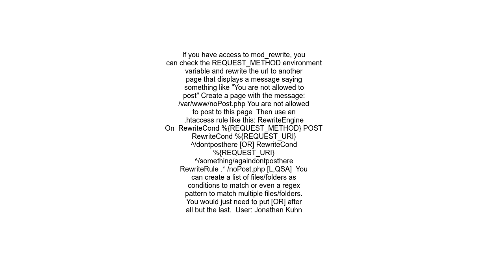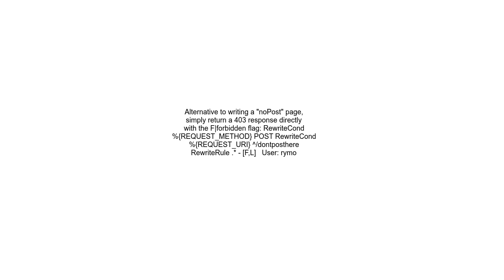How to block post method on some url in htaccess